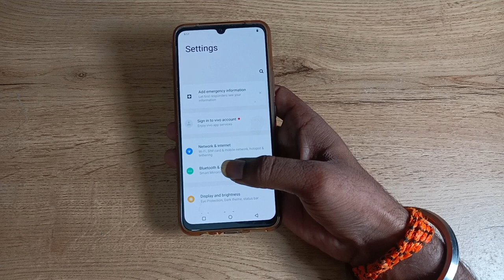how to on dark mode in vivo y91i, dark mode on Kaise Karen